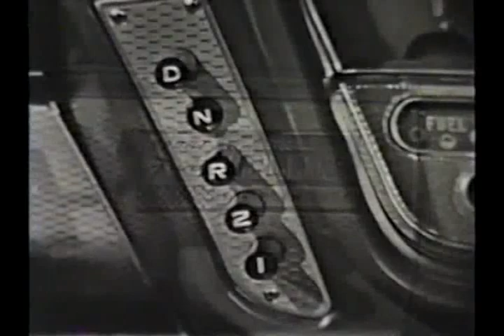Lawrence Welk Thanksgiving Show from 1958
Unlike Thanksgiving Shows in later years, there are not a lot of holiday related songs in this episode.

01:18 I've Got Rhythm
02:40 The Tin Roof Blues - Pete Fountain
05:10 Saturday Night She's Mine
08:42 Jimmy Henderson plays The Song Is You
11:23 Larry dean sings It's All in the Game
13:15 In A Persian Market
17:44 I'll Remember Tonight - The Lennon Sisters
20:27 Junior Band plays Rockin' Robin
22:20 Knock Wood - Big Tiny Little and Janet Lennon
24:30 My Blue Heaven
26:35 Sweet Georgia Brown danced by Bo Wagner
28:54 Square Dance - Plymouth Commercial
31:26 Smoke Gets in Your Eyes - Mike Quatro
33:33 She's Funny That Way
35:48 The Turkey Rag
37:54 Nightingale Cha Cha
39:47 Count Your Blessings - Alice Lon & Dick Dale
44:20 Buddy Merrill
46:08 Philadelphia, USA - Bob Lido
48:06 High Society
50:34 You'll Never Know - Diane Lennon
53:53 Bless This House